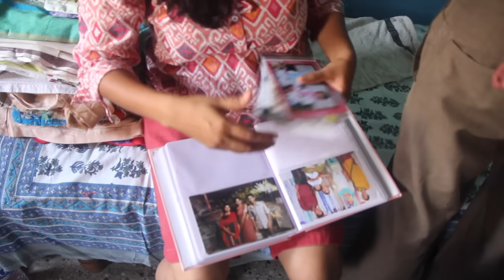Sairatchya Navana Changbhala | EP 03 PART 04 | Nagraj Manjule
Director - Gargi Kulkarni
Assistant Director - Amit Bhokase
Editing -Vasim Mulla, Vaibhav Dabhade, Kutub Inamdar
Camera - Lalit Khachane, Amit Bhokase, Bhushan Manjule, Pratik Pandare, Sheshraj Manjule, Kutub Inamdar, Rajendra Bansode
Interviewer - Amit Bhokase, Bhushan Manjule, Pooja Dolas, Lalit Khachane
Original Music - Ajay - Atul (Sairat)
Producer - Bharat Manjule, Sheshraj Manjule, Bhushan Manjule, Nagraj Manjule   Narration - Gargi Kulkarni
Promos - Aatpat , Vaibhav Dabhade, Kutub Inamdar, Vasim Mulla
Sound Edit - Nitin R.
Motion Graphics - Aatpat,  Mahesh Kadam